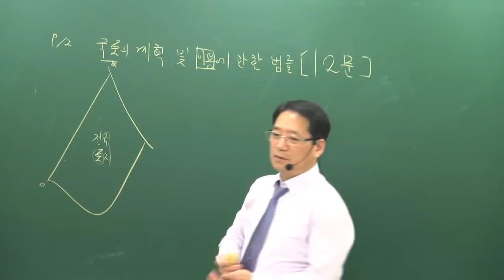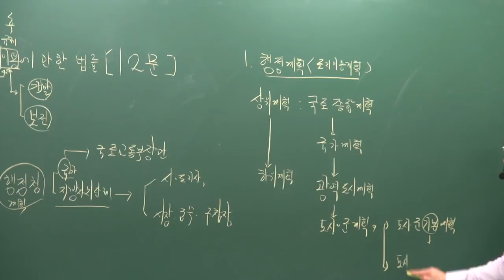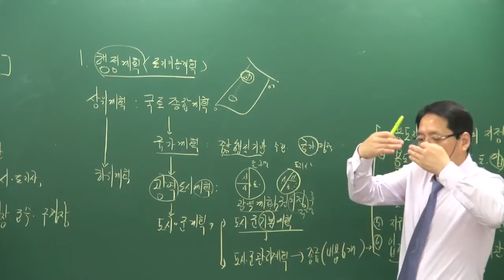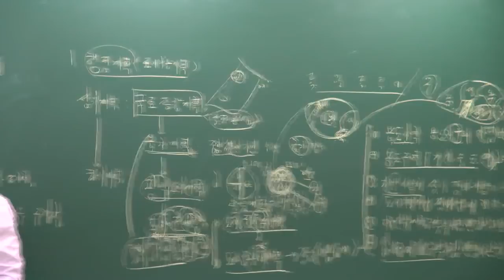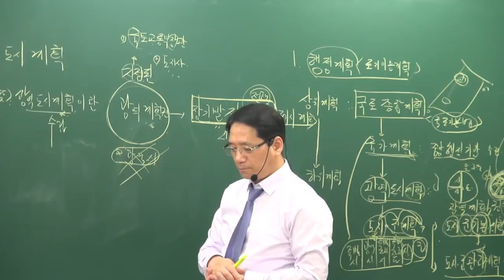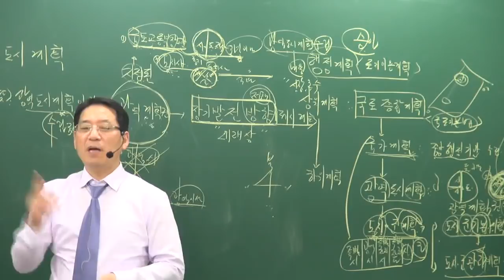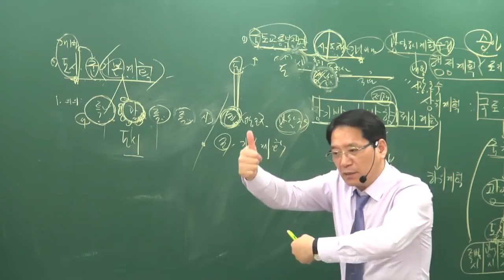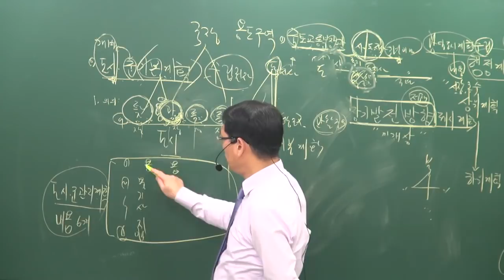[공전무] 2019년 공인중개사 부동산공법 기초이론 11-6